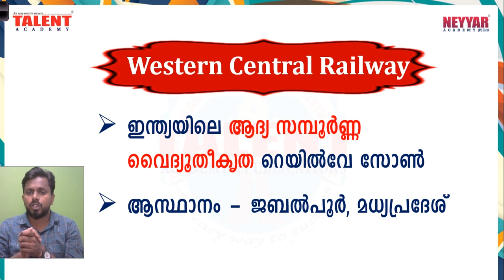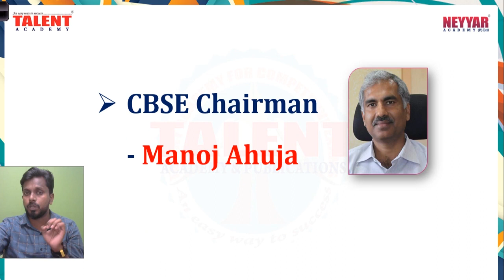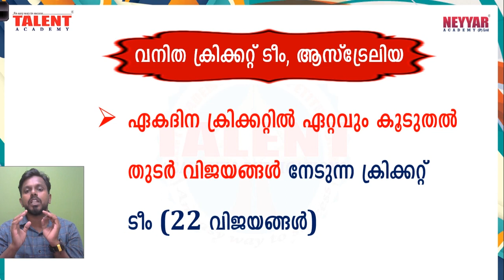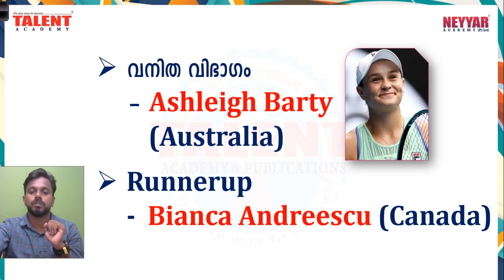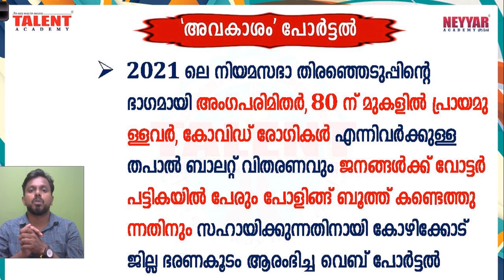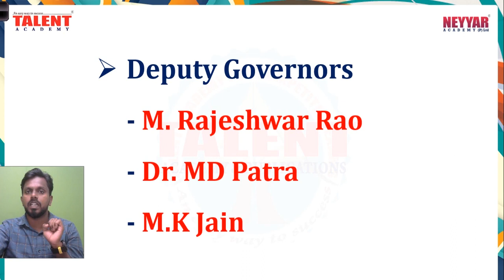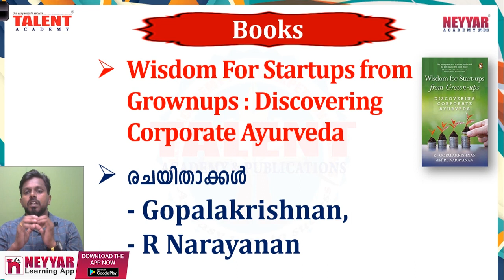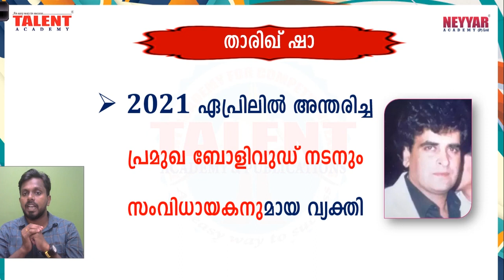KERALA PSC MALAYALAM | DAILY CURRENT AFFAIRS 2021: 4th & 5th APRIL 2021 | TALENT ACADEMY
now
KPSC Selected questions and Answers | rank files | Prepare Now
Also available @ InstaMojo , Amazon , Flipkart

In this video, we are discussing the Kerala psc syllabus based on important events, news, information, awards, politics, sports & many other things from April 4th & 5th | Talent Academy

NEYYAR LEARNING ആപ്പ് ഇന്നുതന്നെ DOWNLOAD ചെയൂ.

The content being discussed in the video will be helpful for those appearing for various exams conducted by Kerala Public Service Commission